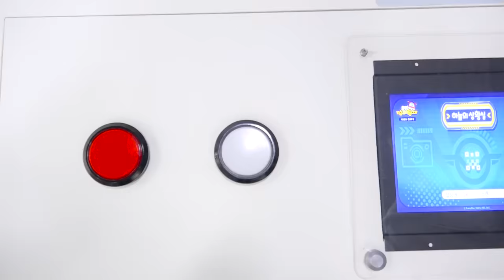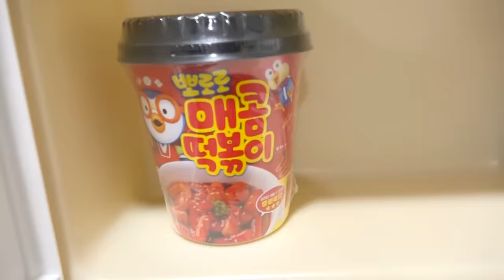Boram membeli hadiah ayahnya di toko serba ada